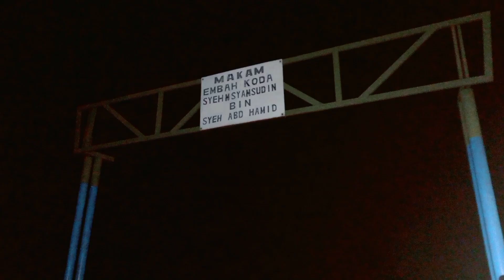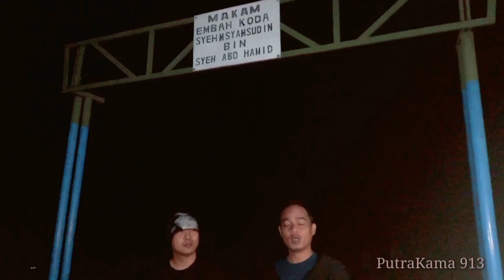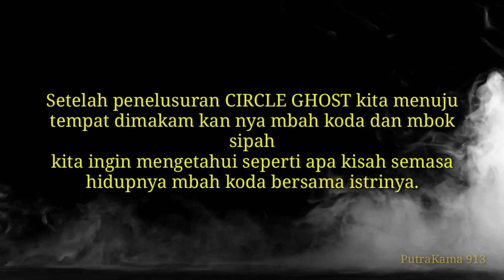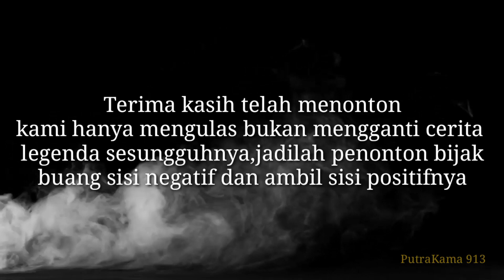PENELUSURAN MAKAM KERAMAT | SOSOK PENUNGGU MAKAM KERAMAT MBAH KODA | MAJALENGKA PENELUSURAN MISTERI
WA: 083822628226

penelusuran misteri tanjakan emen eps. 2*,
penelusuran gending misteri,
diary misteri sara penelusuran,
misteri pantai sanur bali - tiba tiba penelusuran,
explore penelusuran di rumah.kosong misteri channel,
penelusuran misteri film,
penelusuran misteri hotel,
hantu explore,
uji nyali live streaming,
penelusuran jejak misteri,
penelusuran lorong misteri,
live penelusuran misteri,
penelusuran misteri nova,
penelusuran misteri misterios,
penelusuran misteri misterioso,
penelusuran misteri misteriosa,
penelusuran misteri quintana,
penelusuran misteri usa,
uji nyali live,
uji nyali,
uji nyali indonesia,
penelusuran misteri xr,
penelusuran misteri xray,
penelusuran misteri youtube,
youtuber misteri,
youtuber hantu,
youtuber horor,
zona angker,
zoo hantu,
zona angker pelukis dua alam,
zoo berhantu
majalengka jawa barat,
majalengka raharja,
majalengka indonesia,
majalengka kota,
alun alun majalengka,
alun alun majalengka 2022,
curug ibun pelangi majalengka,
curug muara jaya majalengka,
curug sawer majalengka,
curug majalengka,
curug di majalengka,
majalengka desa terbengkalai,
majalengka daerah mana,
di majalengka,
majalengka explore,